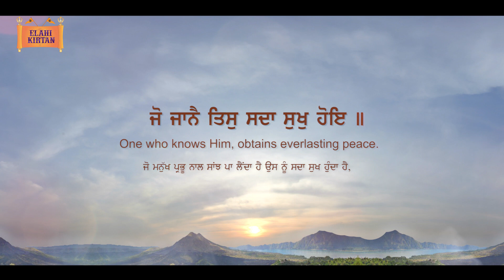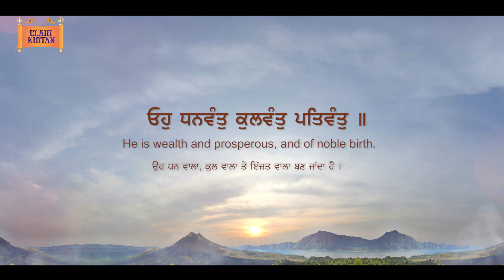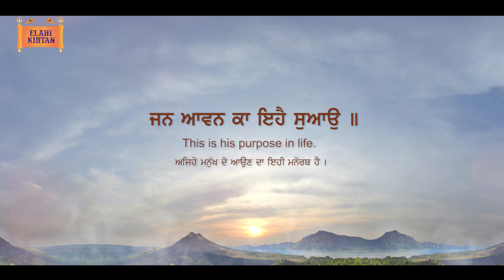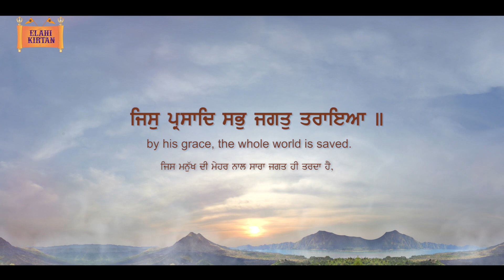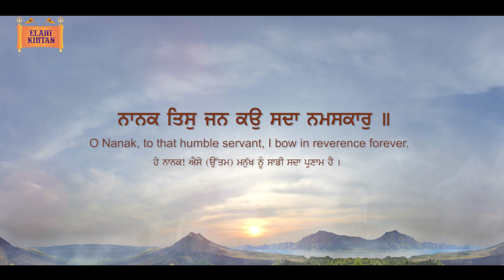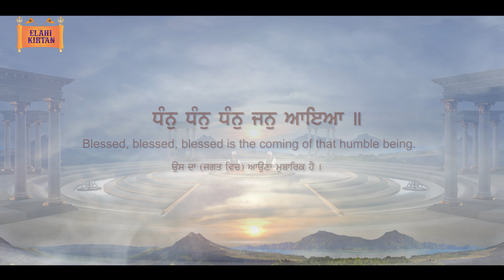Dhan Dhan Dhan Jan Aaeya | Bhai Davinder Singh Ji Sodhi | Bhai Dilbag Singh Ji guru ki kanshi wale.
Elahi Kirtan Presents

Dhan Dhan Dhan Jan Aaeya | Bhai Davinder Singh Ji Sodhi | Bhai Dilbag Singh Ji (Guru Ki Kanshi Wale) Elahi Kirtan | Latest Shabad |

Here is Beautiful Shabad Dhan Dhan Dhan Jan Aaeya | By Bhai Davinder Singh Ji Sodhi | Bhai Dilbag Singh Ji (Guru Ki Kanshi Wale)

Shabad - Dhan Dhan Dhan Jan Aaeya
Director - Jujhar Singh Aulakh
Video -karmjeet Singh  Duggal
Record Label - Elahi Kirtan
Mixing-Mohkam singh
Muisc-Vikram Singh

This channel includes keertan by the most popular ragi jatha's throughout the world.

By the blessings of almighty god and our mission to spread Gurbani and Guru's teaching's/messages through Kirtan. Apart from promoting the Raagis by grooming them , we create enthusiasm in Raagis. We are here to encourage the youth to learn Gurbani and to motivate them by giving them a sense of pride to become Kirtaniyaa, we are immensely pleased to have this opportunity.